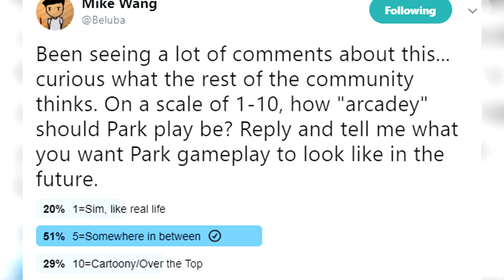NBA 2K19 LEAKS CONFIRMED, VC PRICE INCREASE IN 2K19, 2K LEARNS FROM MISTAKES?!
Last couple weeks seen some interesting NBA 2K19 leaks and announcements from 2K19 and NBA Live 19. 2KDramaAlertttttt baby.